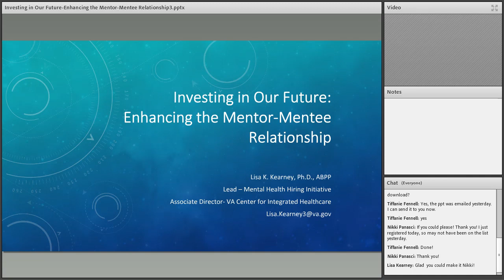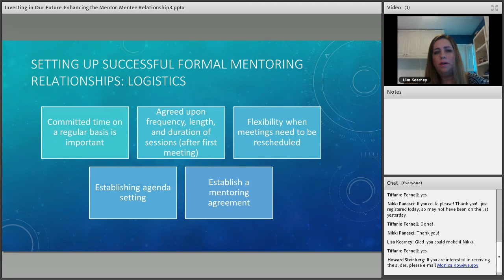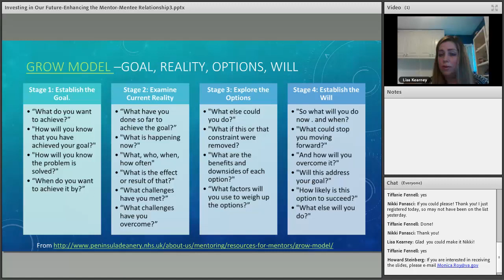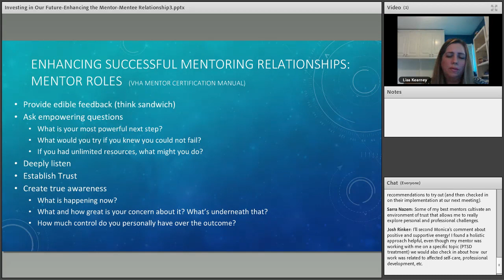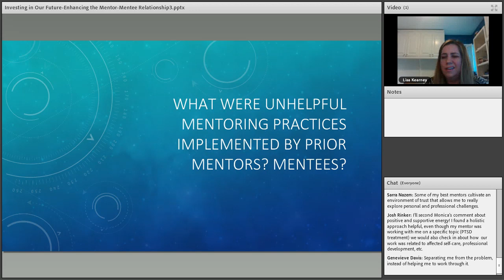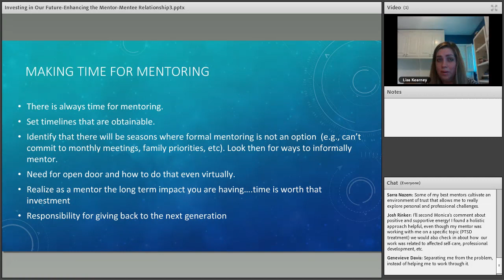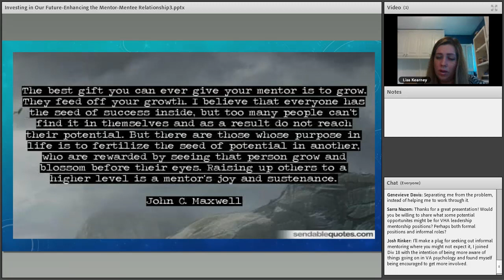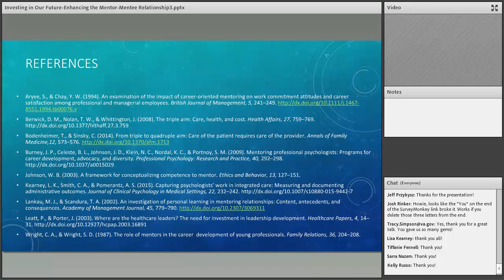Investing In Our Future: Enhancing the Mentor-Mentee Relationship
VA Section Webinar presented by Dr. Lisa Kearney (July 20, 2018)